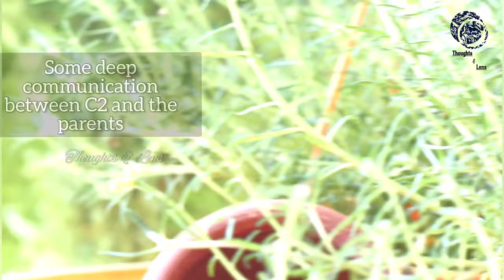Chapter 8 - C2 Eats Blue Butterfly - Red Vented Bulbul Family | Relaxing music for Meditation - 4K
Please watch this video in 1080p or above resolution (4K Resolution Recommended) and use Earphones for better experience.

Chapter 8 - C2 Eating Blue Butterfly and Growing Alone - The Red Vented Bulbul Family | Relaxing music for Meditation - 4K

Red Vented Bulbul - Up & Close - 4K

ᴘʟᴇᴀꜱᴇ ʟɪᴋᴇ, ꜱᴜʙꜱᴄʀɪʙᴇ ᴀɴᴅ ꜱʜᴀʀᴇ

@Thoughts and Lens

 @Mumbai Mallu Family

You may check us out on

Thoughts and Lens provides updated information about the places I visit

The entire video had to be taken handheld due to the height(tripod could not be set at that height) from which I had to take and hence you would see some shakes in between. I tried my best to keep as stable as possible. We apologize for the difficulty if any in viewing